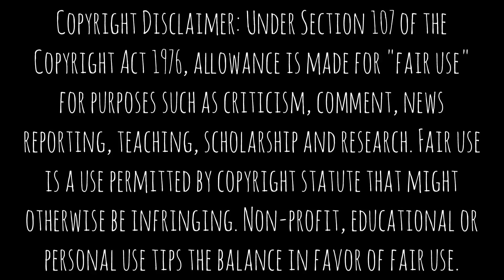Different Types of Bhorta Eating| Refreshing Music🎶